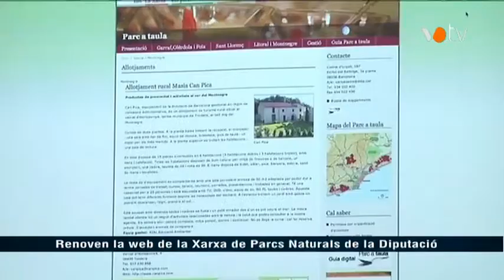VOTV - Renoven la web de la Xarxa de Parcs Naturals de la Diputació